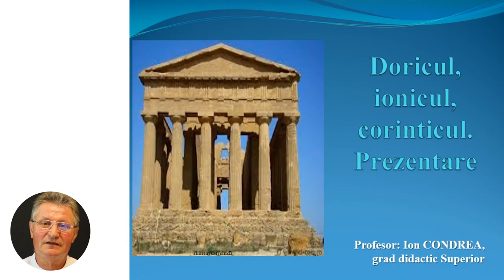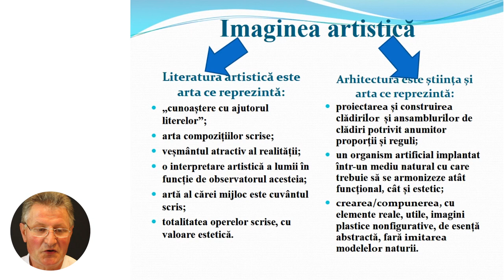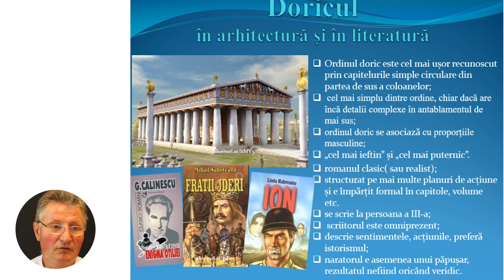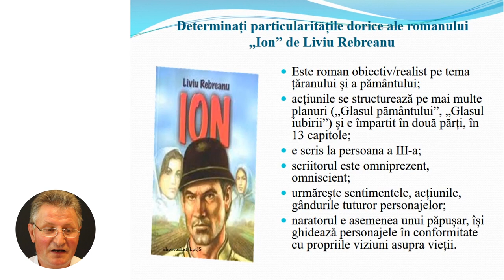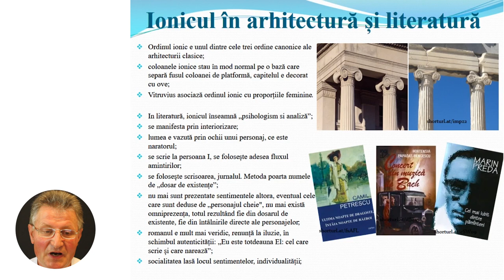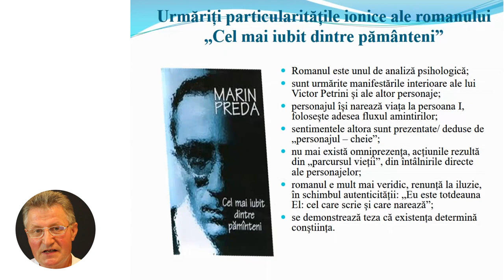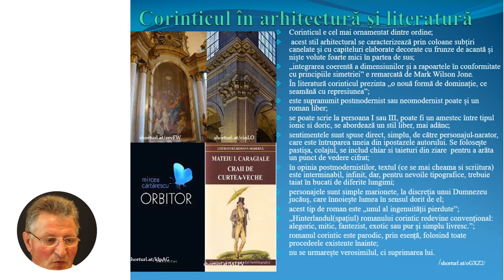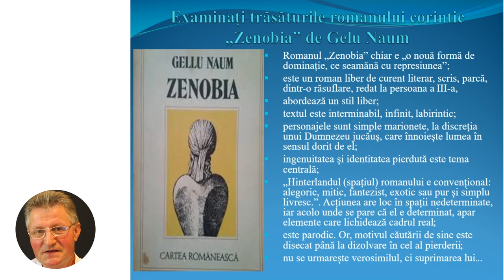Limba și literatura română, Clasa a X-a, Doricul, ionicul, corinticul. Prezentare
Tema: Doricul, ionicul, corinticul. Prezentare
Profesor: Condrea Ion
Autor: Condrea Ion